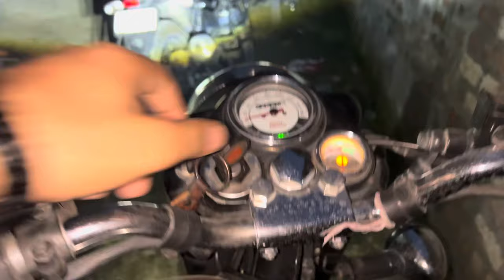Shadi ke function pe kiya pura fun 🤪 ​⁠@Sahilchib64 ￼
Instagram.com/sahil_chib64

hit likes.